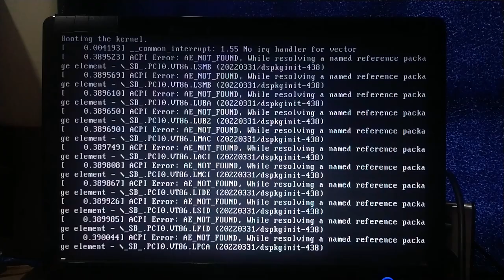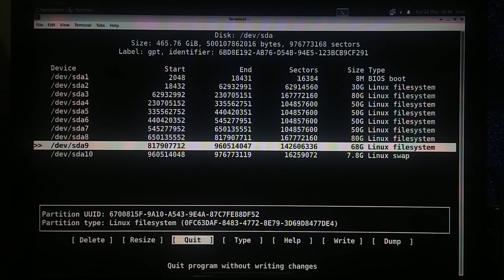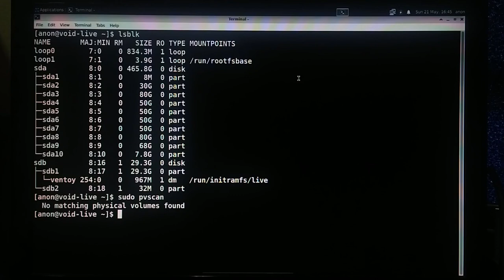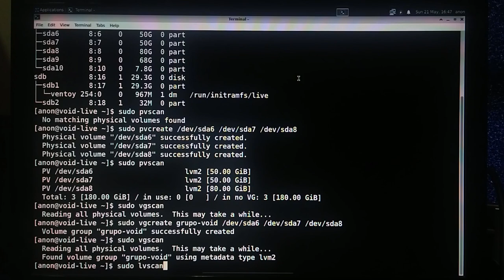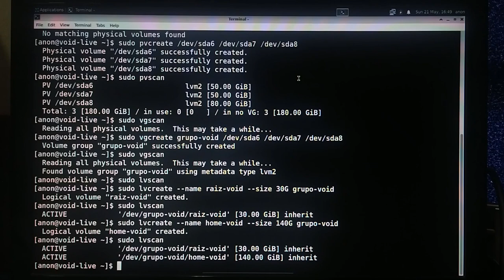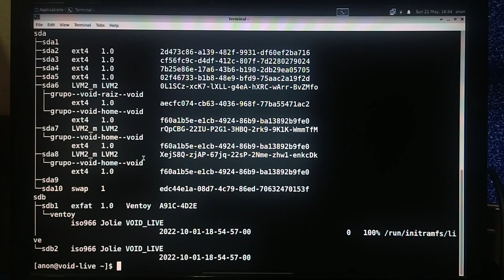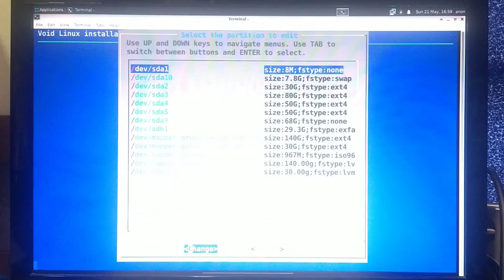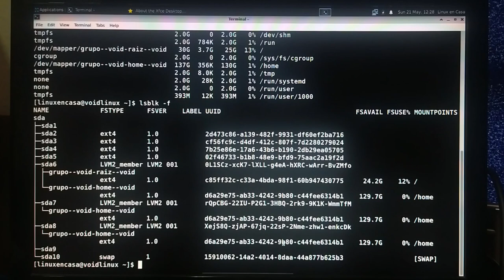¿Qué es LVM en Linux? [Logical Volume Manager]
Sigo probando mi PC Antiguo del año 2006 cuyo disco duro tiene una tabla de particiones GPT.  Ahora le instalo VOID Linux con Escritorio XFCE y musl utilizando Volúmenes Lógicos o LVM - Logical Volume Manager.